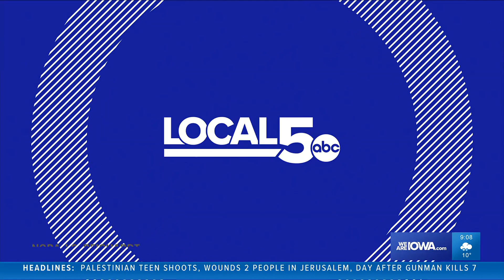RAGBRAI announces route, overnight towns for 2023 ride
The 500-mile route will begin in Sioux City and end in Davenport.